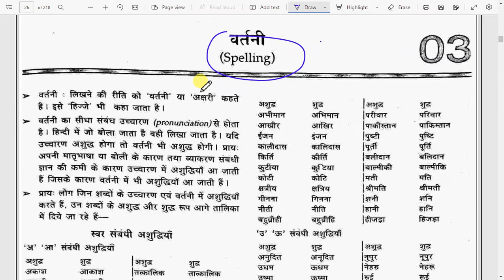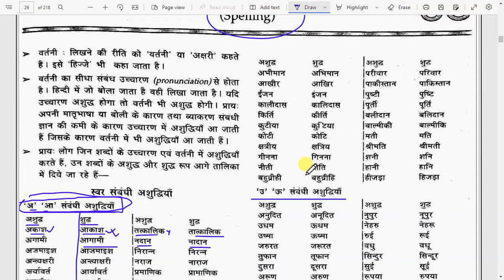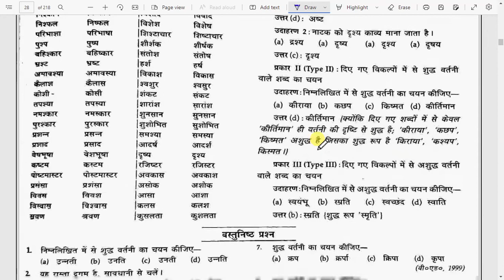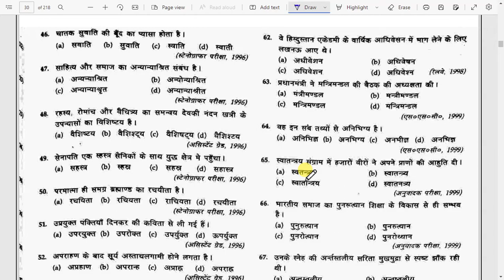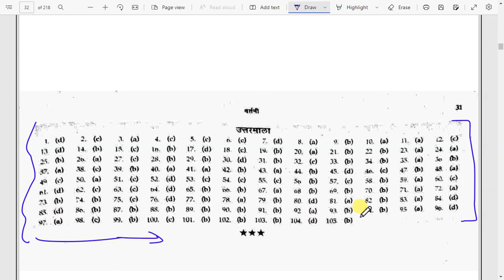सामान्य हिन्दी | वर्तनी |UPPSC-AE, BPSC-AE | Theory & Practice set | Set-2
Dear viewers, this is the 2nd part of the video series on general Hindi for UPPSC AE and BPSC AE.
It covers theory and practice sets.

Complete Playlist for General Hindi Preparation for Competitive Examinations.